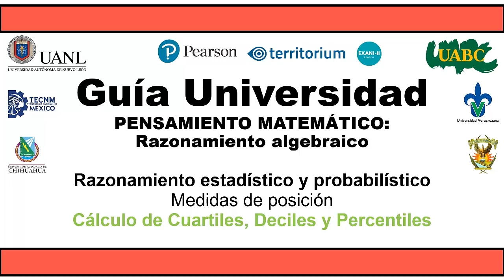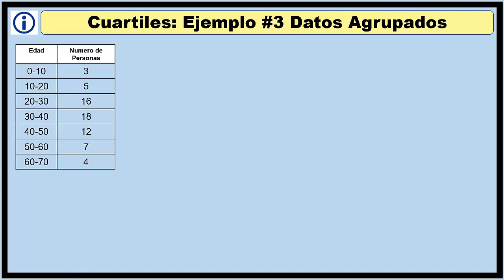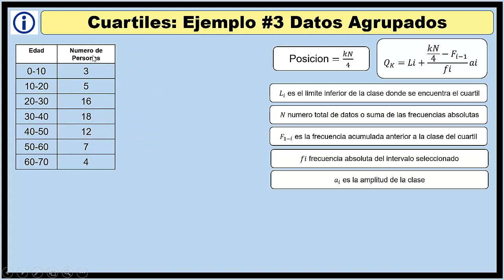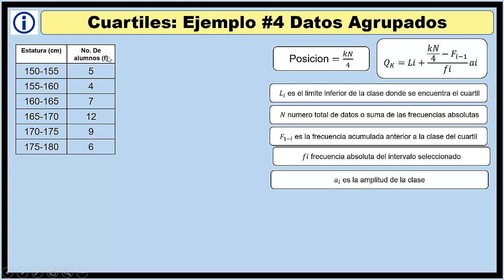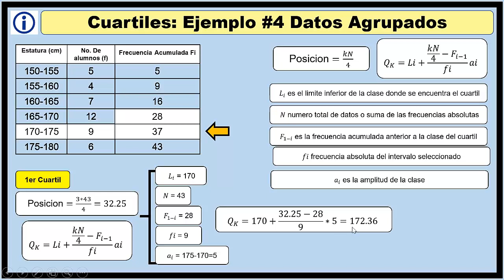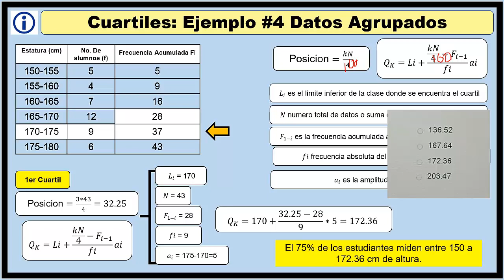CURSO NUEVO EXANI II 2022 Pensamiento Matemático #20 Calculo de Cuartiles en Datos Agrupados UABC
00:00 - Introducción
00:19 - Ejercicio #1 Datos Agrupados
10:11 - Ejercicio #2 Examen Pasado
14:23 - Tarea

🥑 Grupos de Estudio 🥑
UNIVERSIDADES

Grupos de Estudio de Telegram (Aqui ando mas tiempo)
Grupos de Estudio de preparación GRATIS donde encontraras guías, exámenes, ejercicios, etc.:

Cuartiles Datos Agrupados